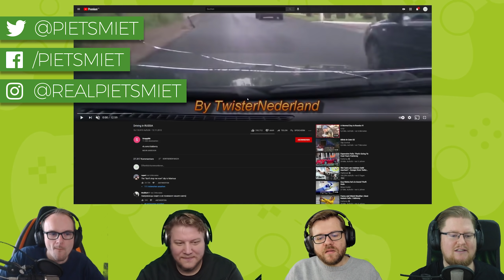React: Driving in Russia